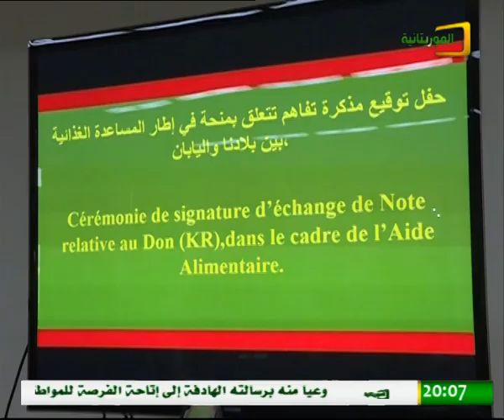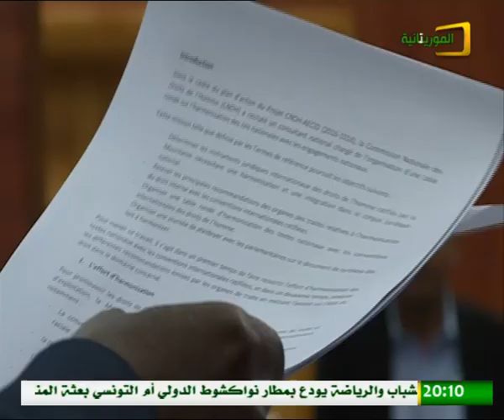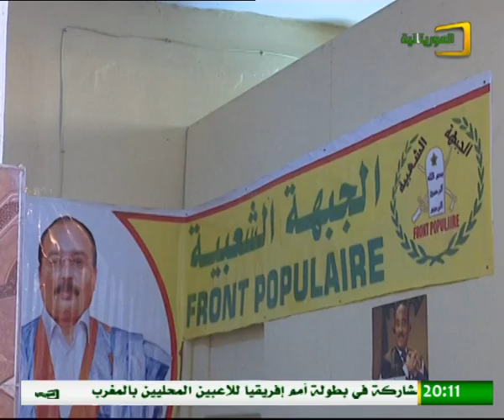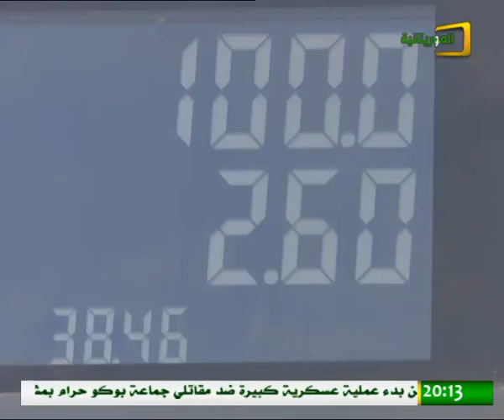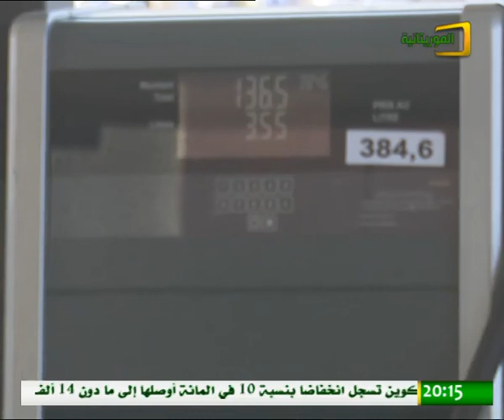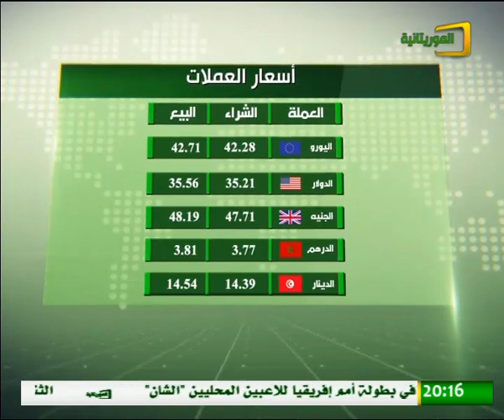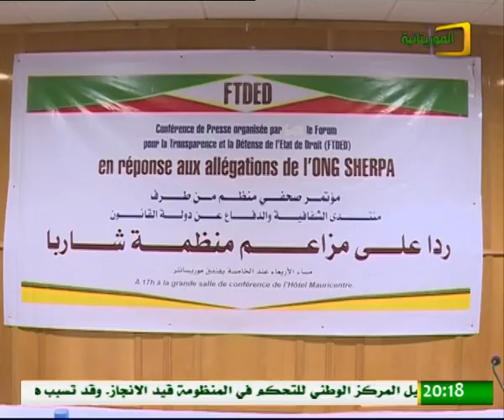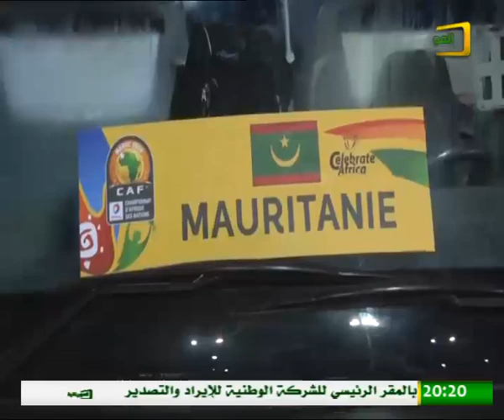الأخبار الرئيسة لقناة الموريتانية الخميس 11-01-2018